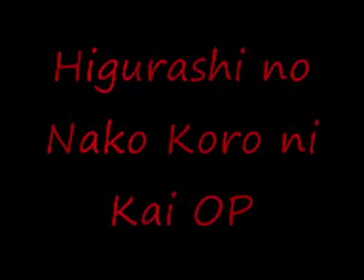Higurashi no Nako Koro ni all OP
This are all the OP of Higurashi no Nako Koro ni in HD.

Windows Movie Maker has a litte bit ruined the quality of the Video but i hope you like it.

OP 1. Higurashi no Nako Koro ni

OP 2. Higurashi no Nako Koro ni Kai
Eiko Shimamiya - Naraku  Hana

OP 3. Higurashi no Nako Koro ni Rei (onec of my Favourite OP of Higurashi)
Eiko Shimamiya - Super Scription of Data

Higurashi no Nako Koro ni ED coming soon ...